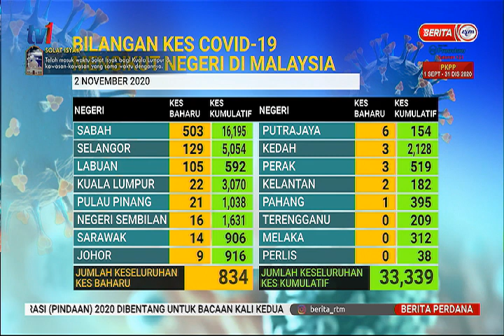2 NOV 2020 - BERITA PERDANA – SITUASI TERKINI KES COVID-19 DI MALAYSIA – MENGIKUT NEGERI